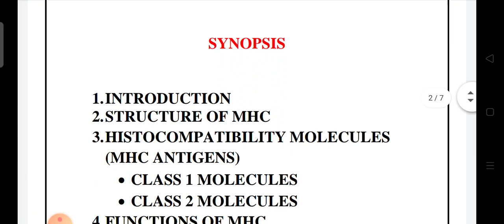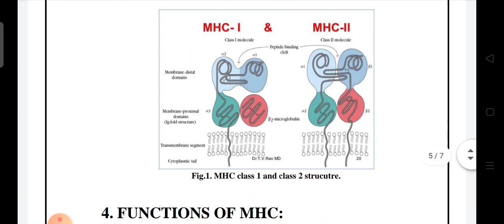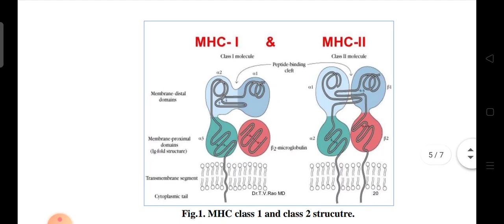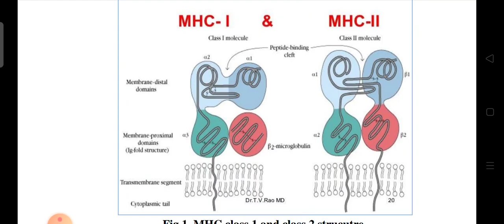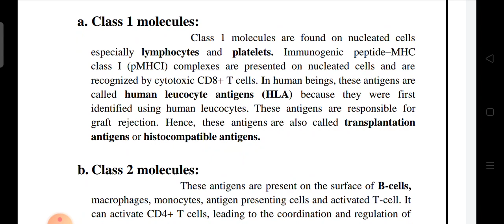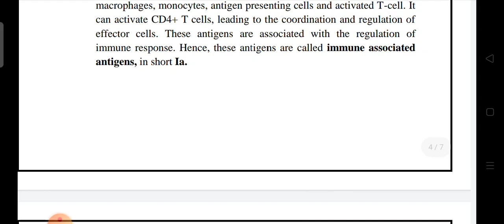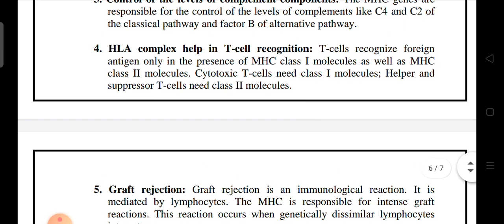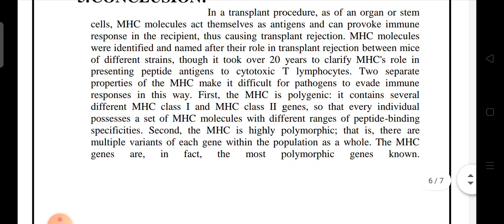Major Histocompatibility Complex